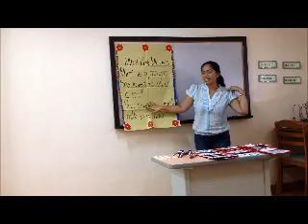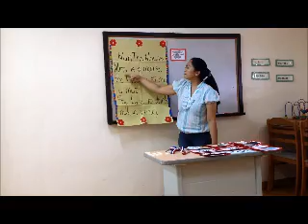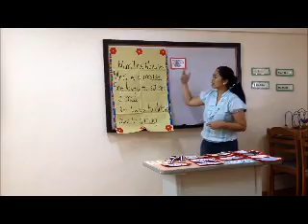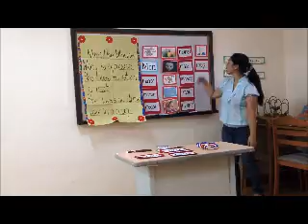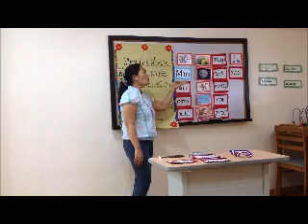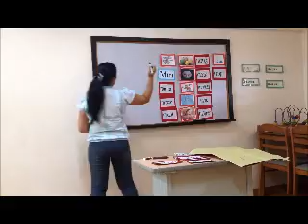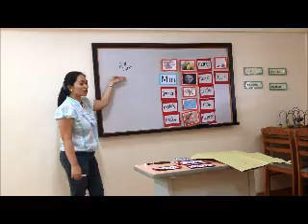Demo - G. Celestino